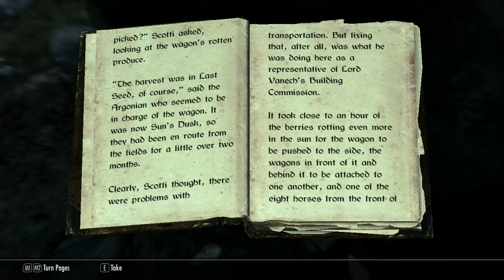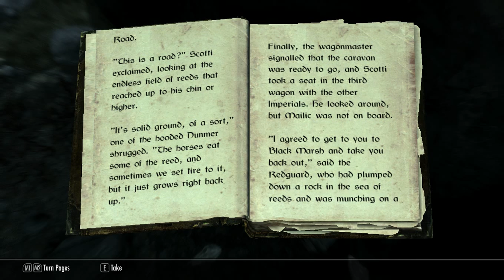Part #50 - Някой ме иска мъртъв